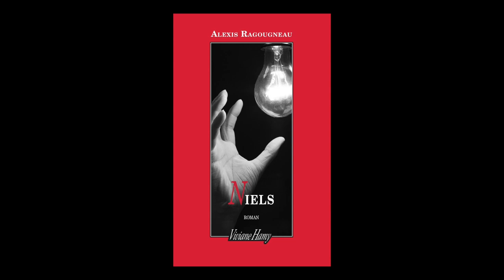Alexis Ragougneau - Niels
Alexis Ragougneau vous présente son nouveau roman "Niels" aux éditions Viviane Hamy.